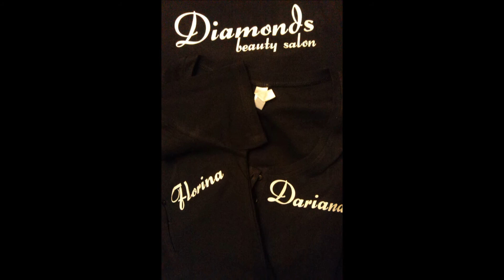8 martie - slide